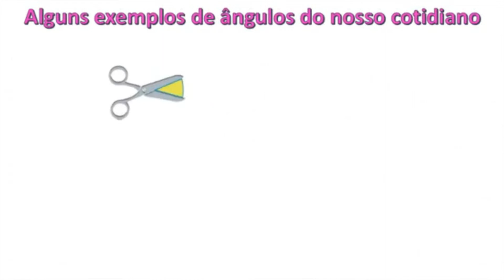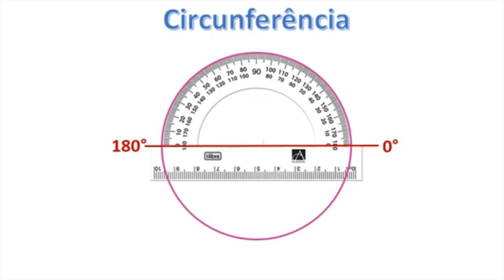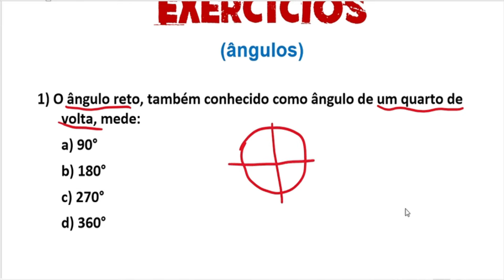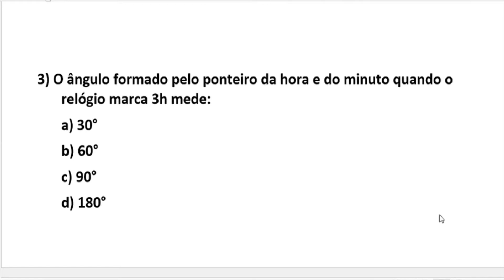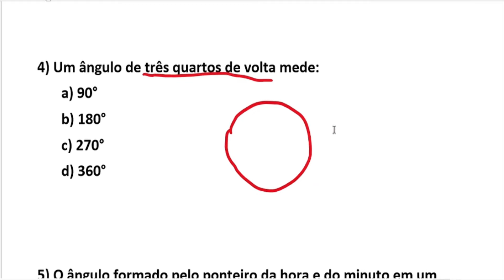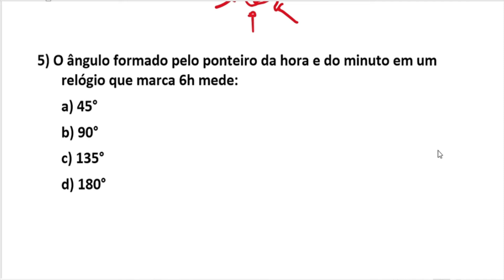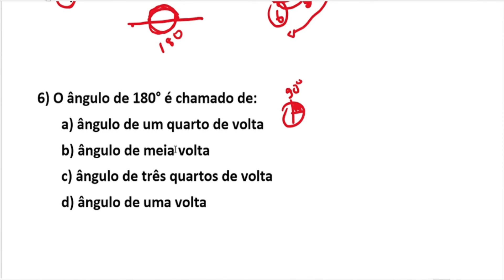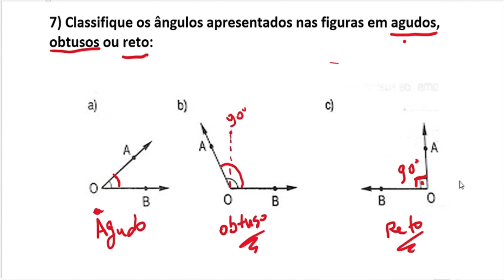6º ANO - AULA 2 - SEGUNDA-FEIRA - 20 DE DEZEMBRO DE 2021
Ensino Fundamental: 6º ano
Disciplina: Matemática
Conteúdo: Problemas envolvendo ângulos
Professor: Márcio Jean